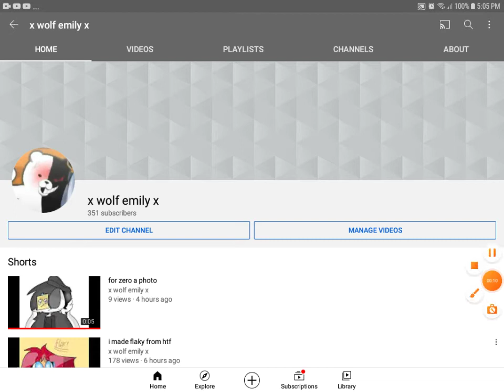thx for 350 subs